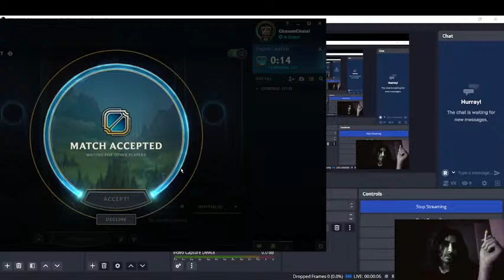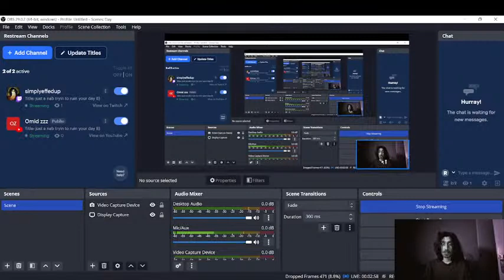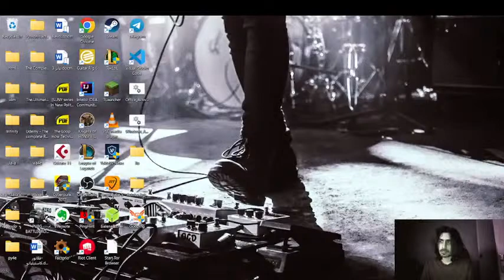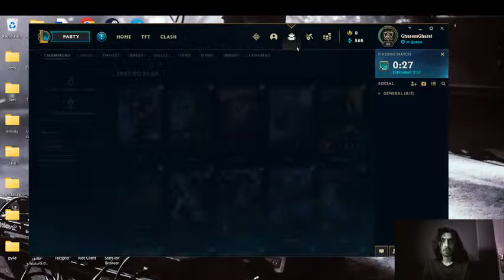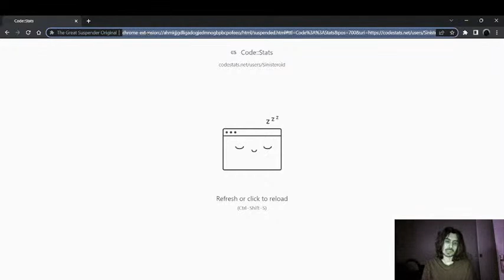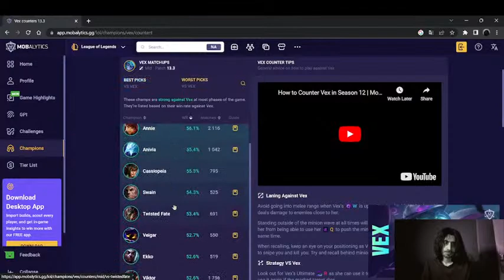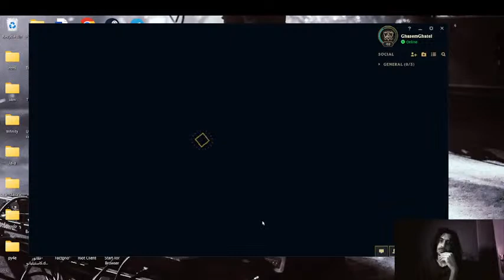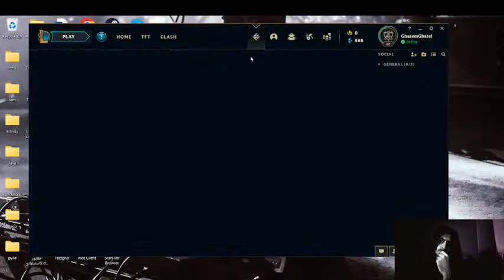just a nab tryin to ruin your day 8)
8)